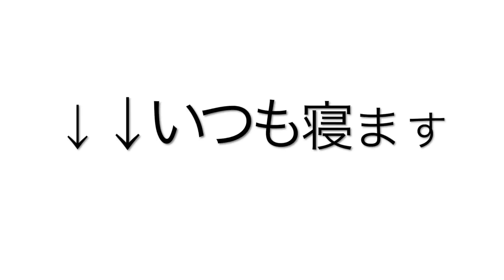星野リゾートトマムに行ってきました！【前編】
極寒の地で不安が多い転勤者の方に見て楽しんでもらえば
いいなと思い、"北海道らしさ"をお届けする動画を作っています。

星野リゾートトマムに行ってきました。
夏はゴンドラで頂上へ雲海テラスに行こう！
冬はゴンドラでチョッカリ大魔神へ会いに行こう！
今回の撮影で頂上の様子も撮っていますが、まず景色、、、
最高です＾＾

撮影場所
星野リゾートトマム
勇払郡占冠村村字中トマム
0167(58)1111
ホームページ

撮影カメラ
[GoPro HERO3+ ブラックエディション アドベンチャー ]

この動画は　遊ぼう北海道.JPのポータルサイトで紹介されています。